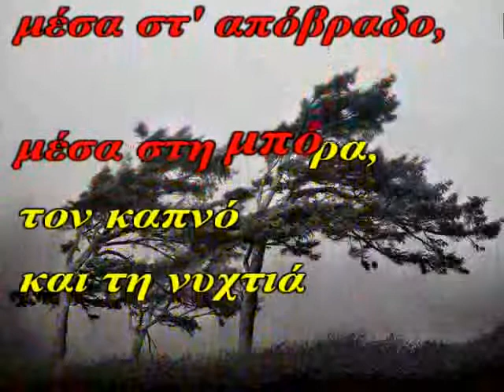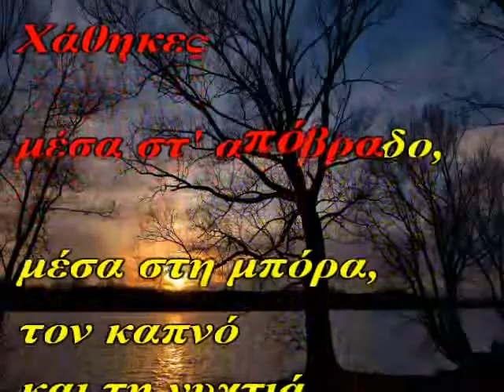Sing along karaoke - To palio roloi - Giannis Kalatzis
This video karaoke has been created for didactic purposes. The song has a slow rhythm and pronunciation is crystal clear. This video can be useful to students who learn Modern Greek as a foreign language. The song is somewhat sad and melancholic, but the vocabulary and the syntactic structure are pretty simple.

English translation
The Old Clock (To palio roloi)
The old clock at the small train station
had paused in the moment of valediction
You were kissing me in the sunset
Watching the trains in silence
Then you disappeared into the twilight
Into the wind, the steam, the night
And the evening became a flower
Thrown into the fire
Everyday at sunset I step over the threshold
of our old house waiting for you
And the trains pass by whistling
But the swallows do not return